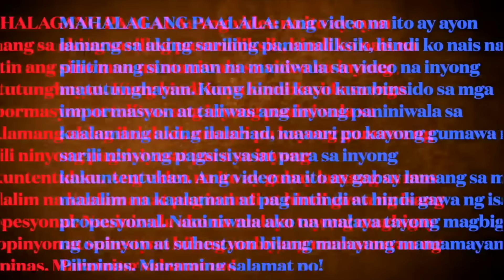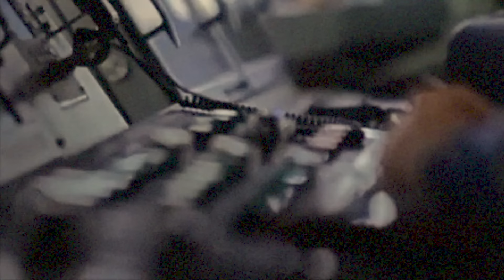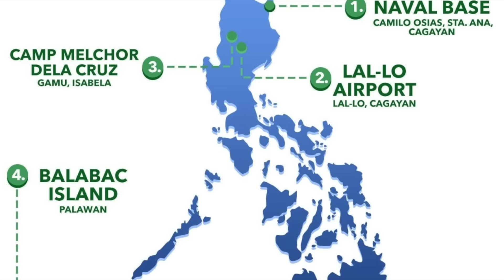CHINA AT AMERIKA, BAKIT NGA BA NAG AAWAY NG DAHIL SA PILIPINAS? ITO PALA ANG MATINDING DAHILAN!!